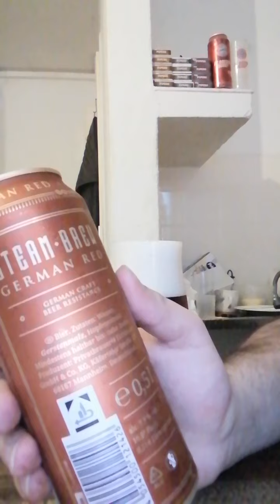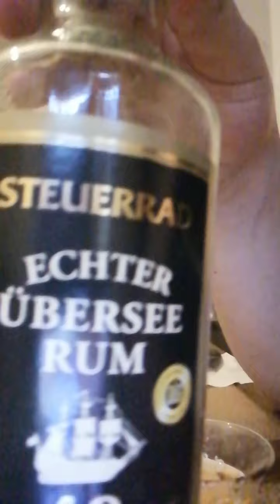3 mal craftbeer von Lidl im Test